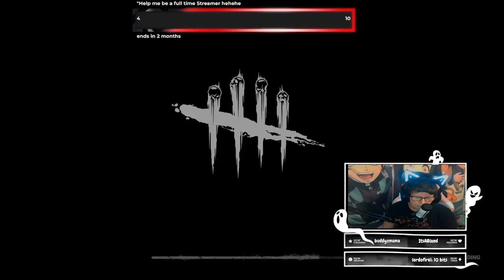starting out being a Trapper Be like 1